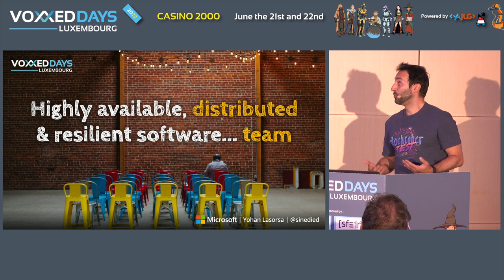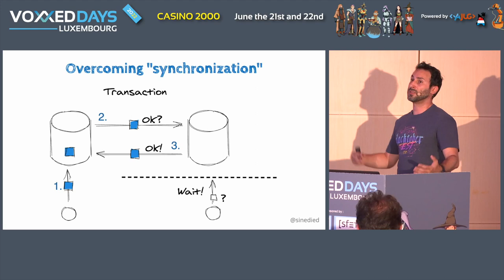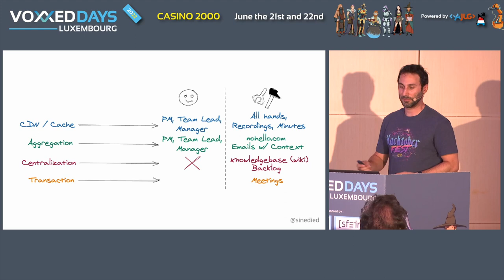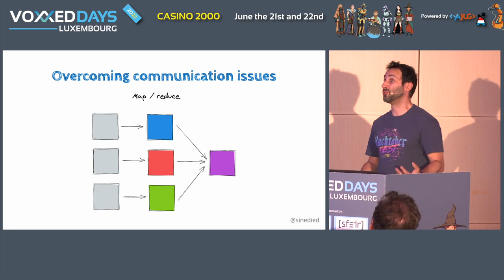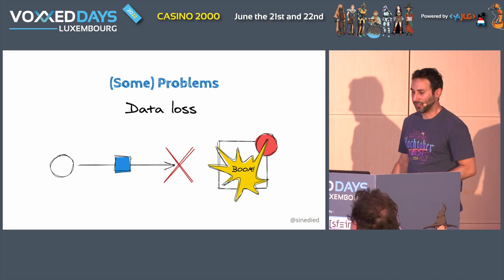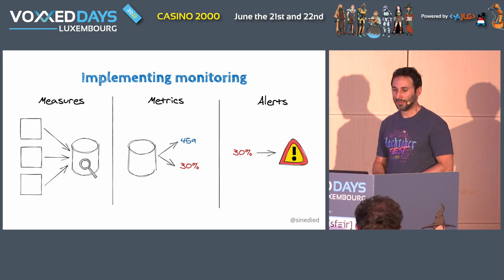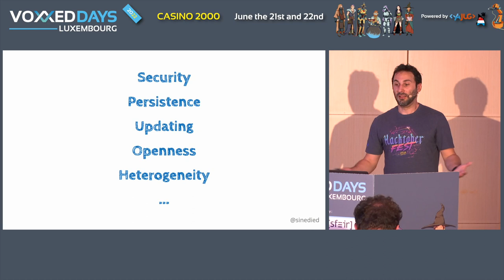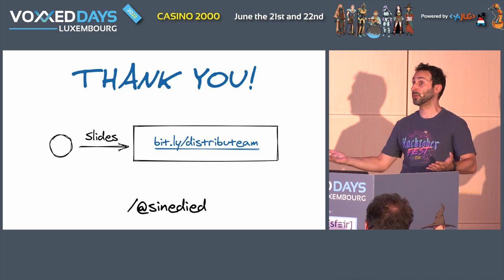Highly available, distributed & resilient software... team (Yohan Lahorsa)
Room: NT
Type: Conference

Les design patterns pour concevoir des applications web distribuées, robustes et qui passent à l'échelle sont bien connus aujourd'hui. L'organisation de projet permettant de les mettre en place de manière efficace reste cependant un challenge, le facteur "humain" étant source de problèmes difficiles à prévoir.

Et si vous vous inspiriez de l'architecture de vos applications pour améliorer la communication de vos équipes?

Microservices, messages queues, load balancers, caches, sharding, découplage... Ce sont autant de concepts d'architecture conçus pour améliorer les échanges numériques au sein de nos apps, et surtout anticiper et gérer les défaillances. En modélisant les échanges de vos équipes comme une architecture logicielle, nous allons voir comment ces design patterns sont aussi efficaces pour solutionner nos problèmes de communication, bien humains cette fois.